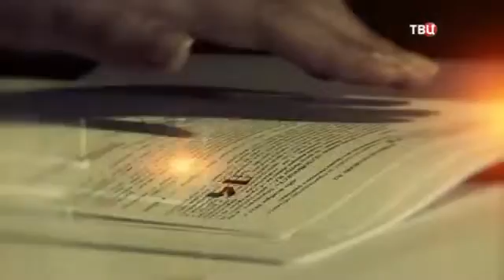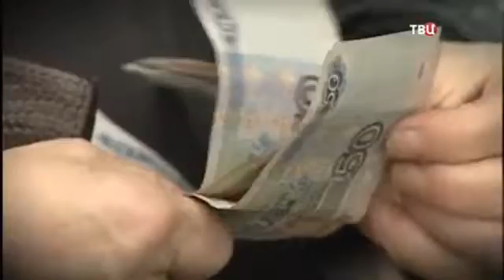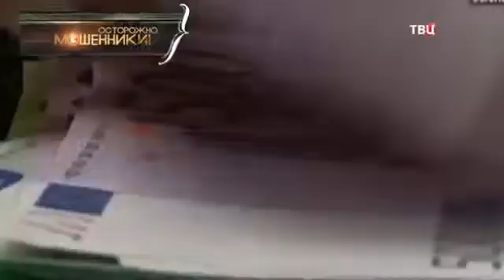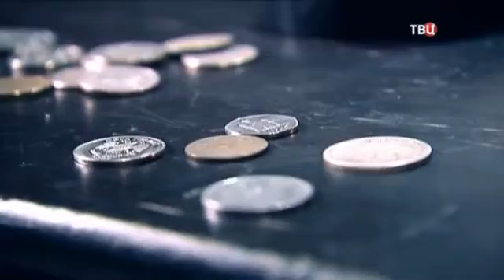Осторожно, мошенники!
Уличный лохотрон.